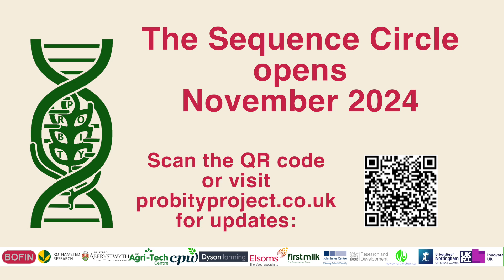A Wheat with Superior Baking, Toasting & Processing Properties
Precision-bred crops at Rothamsted Research Centre Part 2.

In Part 2 of our series on the Probity Project, BOFIN visits Rothamsted Research Centre to explore a groundbreaking wheat variety developed by Prof. Nigel Halford. This innovative wheat has superior baking, toasting, and processing properties, with potential to revolutionise the food industry. Prof. Halford delves into the science behind this high-performance wheat and its potential benefits for both producers and consumers. If you missed Part 1 on high-energy, high-lipid barley, be sure to check it out!